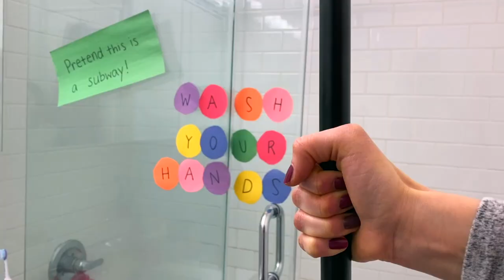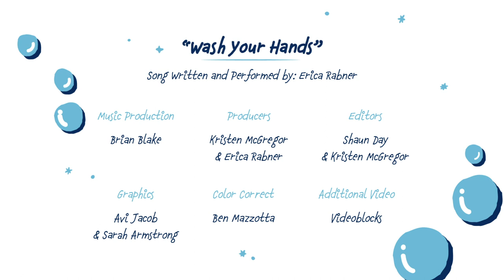WASH YOUR HANDS - SONG FOR KIDS | ERICA RABNER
“Wash Your Hands,” is a catchy pop song written by NYC singer/songwriter Erica Rabner and produced by Brian Blake in response to the covid crisis.

The music video features over 55 kids from all over the country. It was created by a group of creative artists, led by Kristen McGregor, who all donated their time.

Feel free to use this piece how you see fit.

Amazon Music

Thank you to our amazing team!
Editors: Shaun Day & Kristen McGregor
Graphics: Avi Jacob
Color Correct: Ben Mazzotta